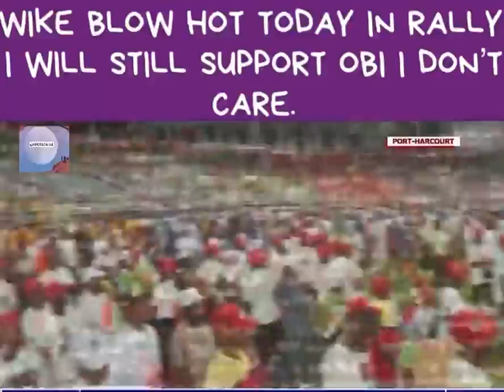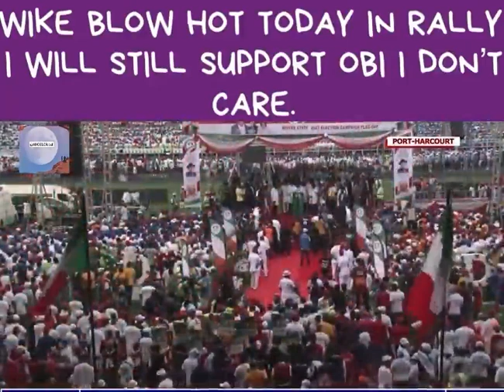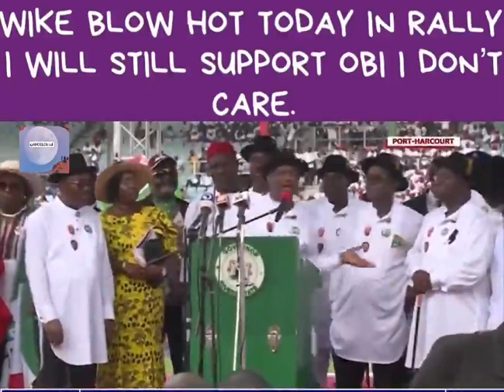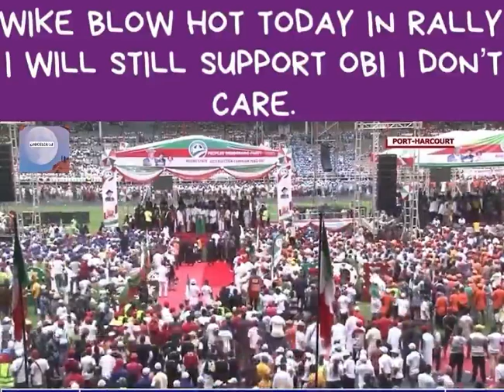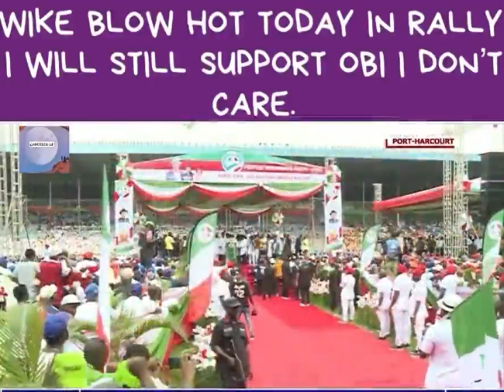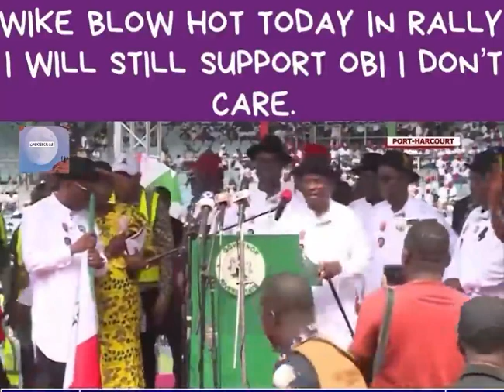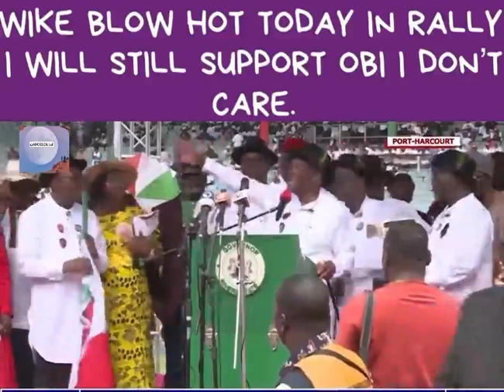Gov. wike again